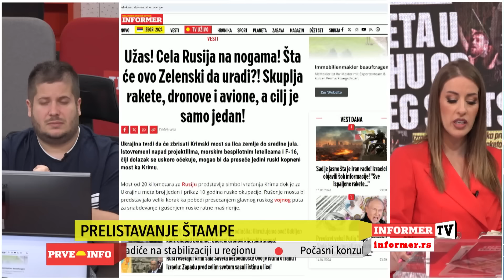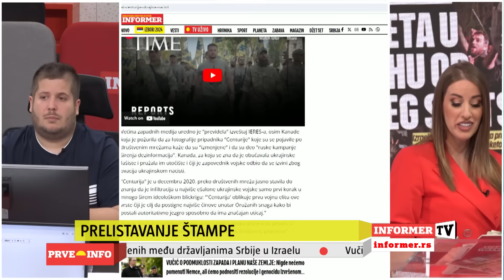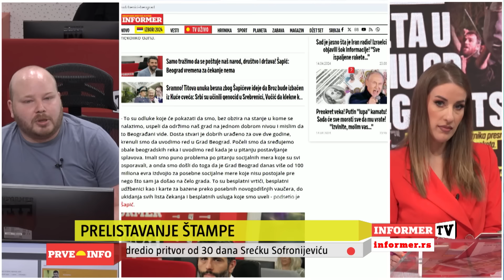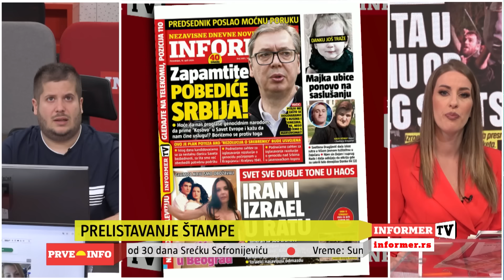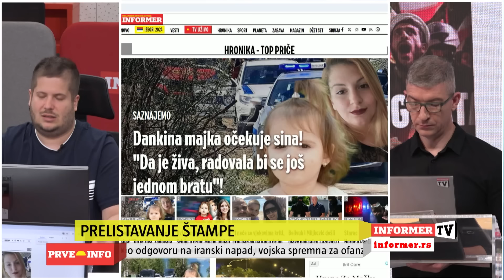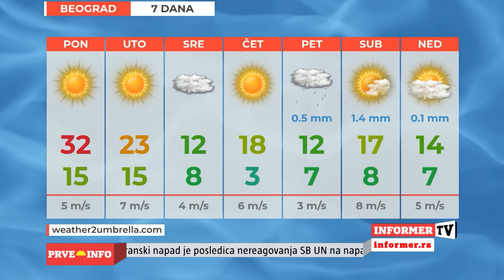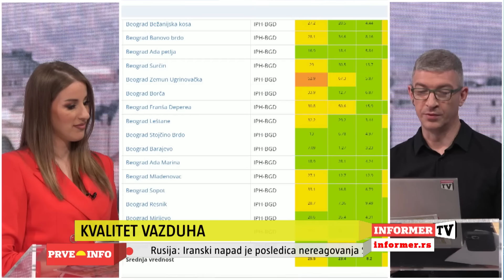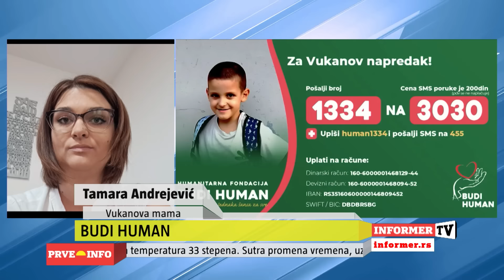PRVE INFO - 15.04.2024.